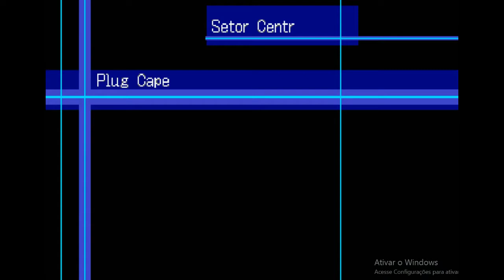Digimon World 3 (PT/BR) - (PS1) #43 - Xuan Wu Chief, o último Líder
Nesse episódio chego a cidade de Xuan Wu, que no servidor de Asuka era conhecida como Genbu, e enfrento o último líder, me conseguindo em mãos os 4 ID Jovens necessarios para desarmar os Knightmons.